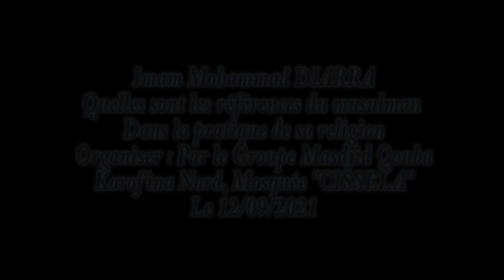Imam Mohammad DIARRA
Quelles sont les références du musulman
Dans la pratique de sa religion
Organiser : Par le Groupe Masdjid Qouba
Korofina Nord
Le 12/09/2021